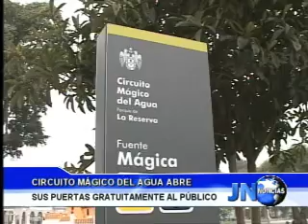010611 Ingreso gratis al Circuito Mágico del Agua